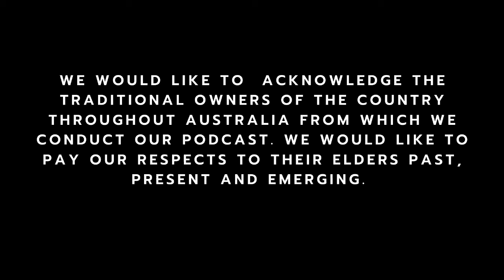Beers & Tears - Ep56 - Beers with Oly Sherman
Emerging as an exciting fresh face out of Sydney’s indie-folk scene, Oly Sherman has matched his on-record captivation on stages too, selling out and winning hearts with his all-enveloping brand of performance that has seen him compared to the likes of Tash Sultana, Matt Corby and Boy & Bear.

This episode we chat with Oly about his debut album ‘Land of All Pretend’ , his first memories of playing Mumford and Sons covers at markets and  the excessive walking that we have all been enduring during lockdown.